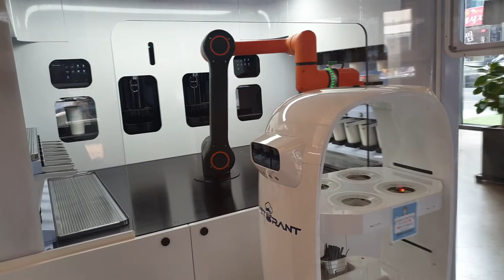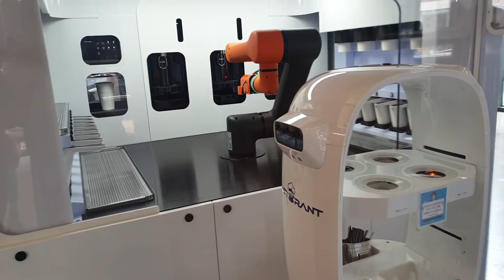로봇이 커피를 타 준다고 ?로봇바리스타 l 스토랑트 lThe robot makes coffee? Robot Barista l Restaurant l Actual Situation